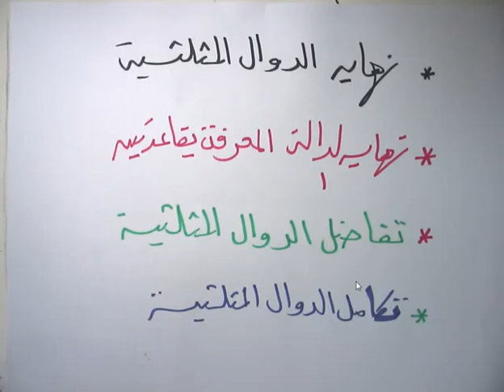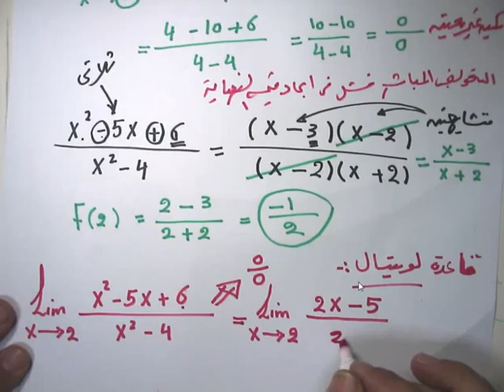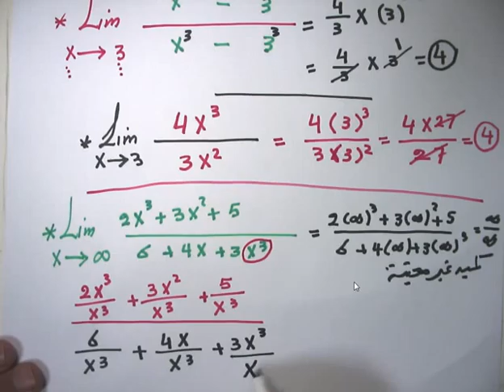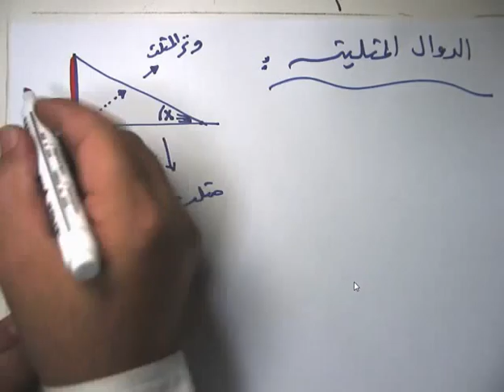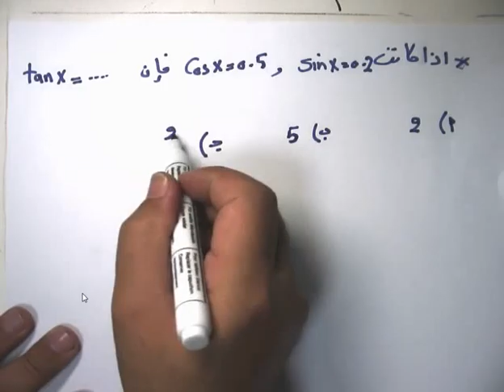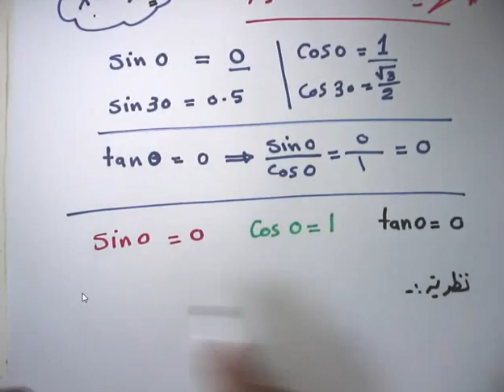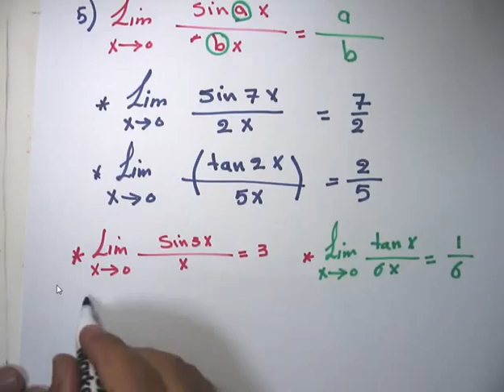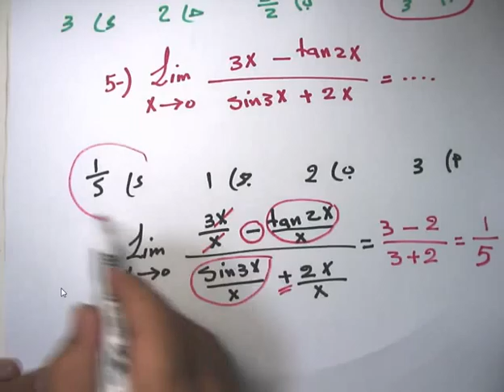نهاية الدوال المثلثيه 15 رياضيات الاداره ~